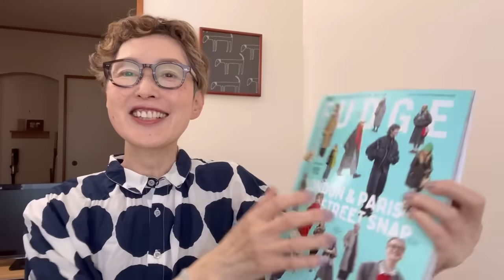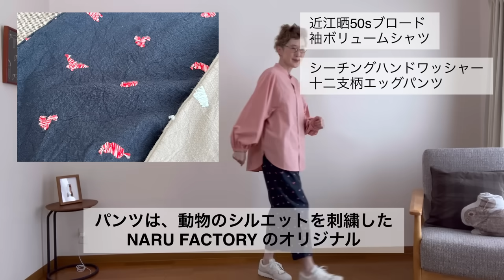【60代一人暮らし】着るとワクワクする服がいっぱい！NARU FACTORYをご紹介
●紹介したアイテムはこちら

今回のNARU FACTORYさんのお洋服は、たくさんの中から私が選んだものです。
きっと、いつもチャンネルをご覧いただいている方々も気に入っていただけると思いました。